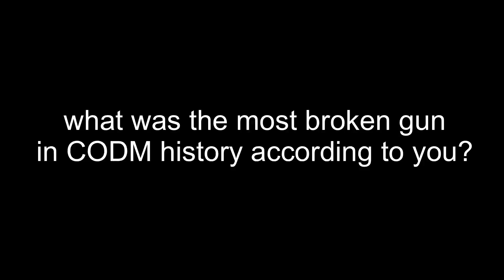5 guns that BROKE CODM in the past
Credits: iFerg